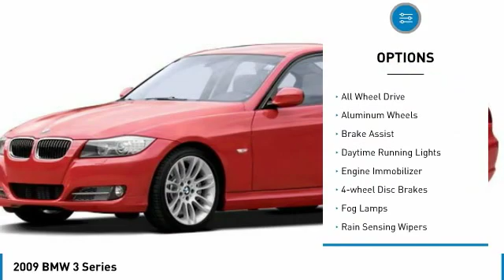2009 BMW 3 Series 32086A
2009 BMW 3 SERIES Windsor Locks, CT
Stock# 32086A

Don't miss this 2009 BMW 3 Series. It's equipped with  transmission and features a Blue exterior. With 136782 miles, you'll want to take this car home. Make a great choice today.